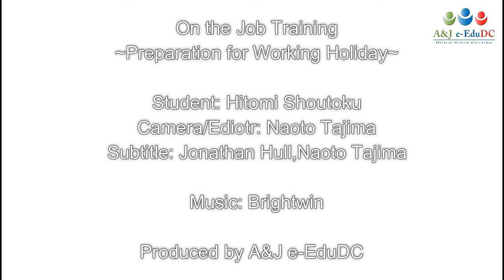OJT at a Cafe -Preparation for Working Holiday Program- 【A&J e-EduDC English Academy in Baguio】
Now you can have "OJT" (On the Job Training) at a cafe in Baguio City as a part of our curriculum of Preparation for Working Holiday. As a waiter, you will take customers' orders, serve food and beverages, provide assistance, and more. It is practical, fun, and will be a great opportunity to practice your English before you go to Australia, Canada, UK or anywhere on a working holiday visa. You need better English skill to get a better job. You can do this only at A&J e-EduDC.